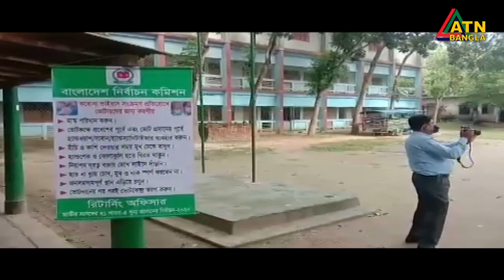এটিএন বাংলা দুপুর ১২ টার সংবাদ। 26.09.2020 | ATN Bangla News at 12pm